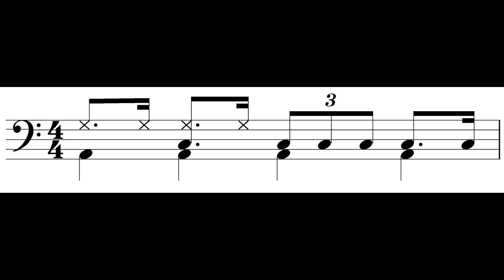가요가창학 교과서 악보 4-17 설명 영상입니다 (이호섭)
[가요가창학]은 찰랑찰랑ㆍ찬찬찬ㆍ10분 내로ㆍ다함께 차차차 등
920여곡을 발표한 인기 작곡가겸 방송인
이호섭(문학박사) 과

오빠야(박주희)ㆍ춤추는 당신(이자연)ㆍ외로움이 온다(혜은이) 등 다수를 발표한
작곡가 겸 방송인
이채운(문학박사 수료)이 세계 최초로 노래창법을 이론화하여
학문으로 편제해 내 놓은 책이다.

이 책에서는 꺾는목ㆍ흔드는 목ㆍ활강법 등의 트로트 기교와
TurnㆍMordentㆍPaP 등과 같은 댄스ㆍ발라드 창법이 화려하게 펼쳐진다.
이 뿐만 아니라 대중가요의 8대 요소와 4대 필수요소는 물론 정확한 발성법과
발음법 및 싱커페이션ㆍ서스펜션ㆍ테뉴토ㆍ스타카토 등 다채로운 리듬구현법도 소개하고 있어
명실 공히 노래창법의 백과사전이라고 할만하다.

가수ㆍ노래강사ㆍ노래 부르기를 좋아하는 마니아라면 누구나 꼭 공부해야할
대중가요 창법의 바이블이다.

이 책이 나옴으로써 대한민국은 가요가창학의 종주국으로서
이 학문을 세계로 수출하는 위상도 함께 갖추게 되었다.
--2020년 8월 출시

잘 부르는 법